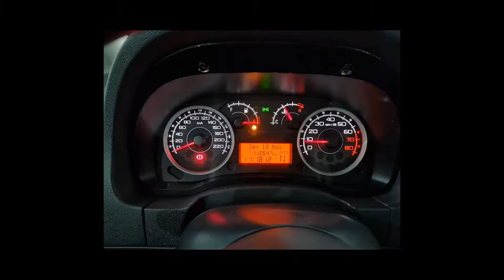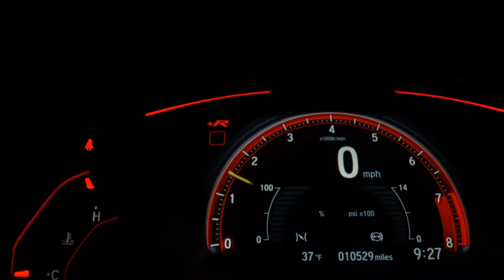FIAT IDEA - 2013 - São Bernardo do Campo/SP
VENHA CONFERIR A QUALIDADE QUE SÓ A RB AUTOS TEM A OFERECER! VEÍCULOS COM LAUDO CAUTELAR APROVADO! APROVAMOS SEU CRÉDITO COM AS MENORES TAXAS DO MERCADO! FINANCIAMENTO COM OU SEM ENTRADA EM ATÉ 60X! PARCELAMOS SUA ENTRADA NO CARTÃO DE CRÉDITO! MELHOR AVALIAÇÃO DO SEU USADO NA TROCA! ACEITAMOS CARTA DE CRÉDITO!

Dados do Veículo
Veículo: FIAT / IDEA 1.6 MPI ESSENCE 16V
Ano: 2012/2013
Combustível: FLEX
Portas: 4 PORTAS
Câmbio: Automatizado
Cor: PRATA
KM: 112.647

✅ Air Bag
✅ Alarme
✅ Ar Condicionado
✅ Ar Quente
✅ Desembaçador Traseiro
✅ Direção Hidráulica
✅ Encosto de Cabeça Traseiro
✅ Freio ABS
✅ Rádio e MP3
✅ Travas Elétricas
✅ Vidros Elétricos
✅ Volante com Regulagem de Altura
✅ Limpador Traseiro
✅ Trio Elétrico
✅ Entrada USB
✅ Porta Copos
✅ Console Central
✅ Rádio USB